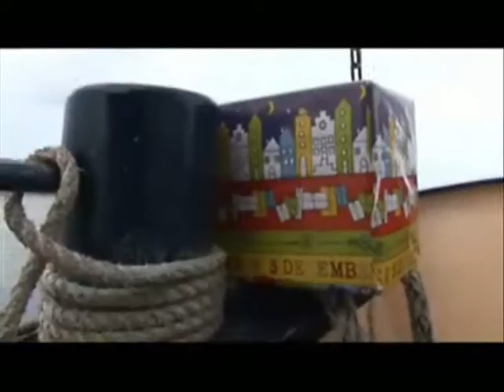Intocht Sint Nicolaas Den Oever - 1.wmv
Intocht van Sint Nicolaas in Den Oever - 13 november 2010 - deel 1: Aankomst in de haven.